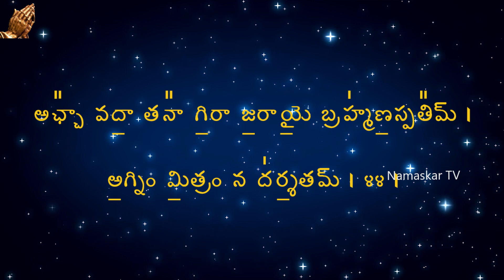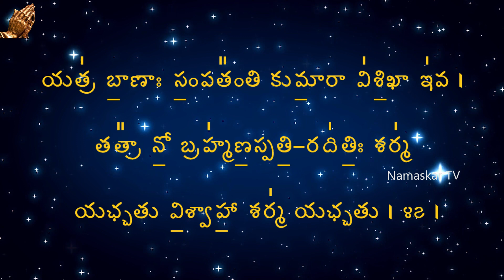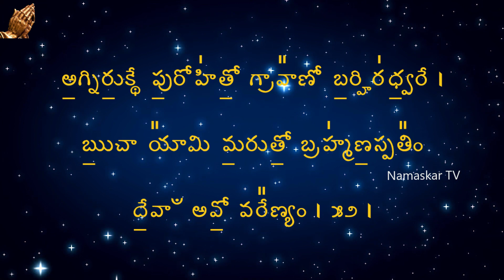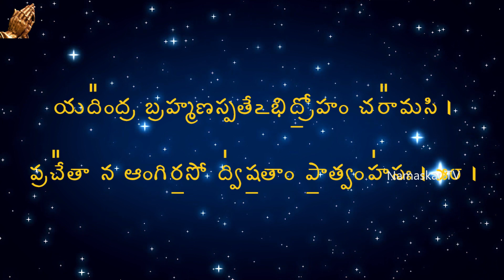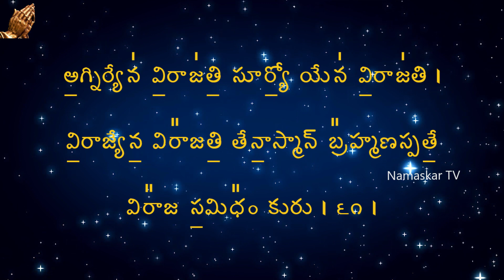బ్రహ్మణస్పతి సూక్తం ¦ Brahmanaspati Suktam Telugu Lyrical ¦ Mantra to Create Wealth ¦ Namaskar TV